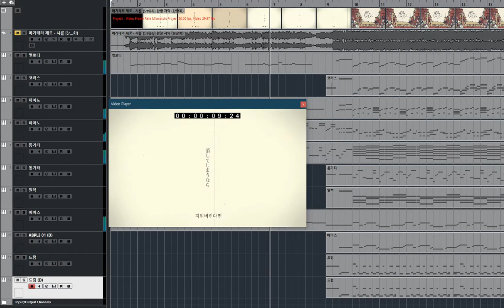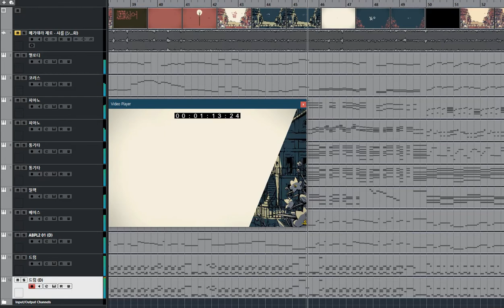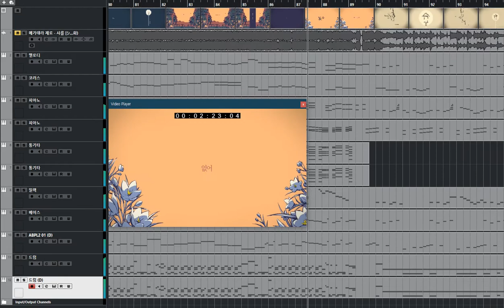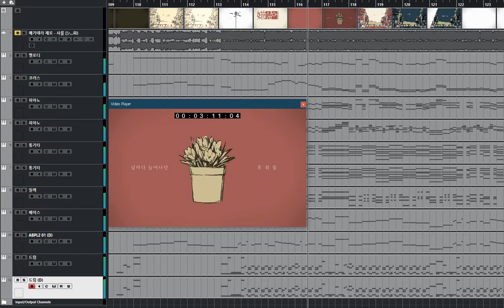[청음,리메이크]메가테라 제로 - 샤를 [シャルル]